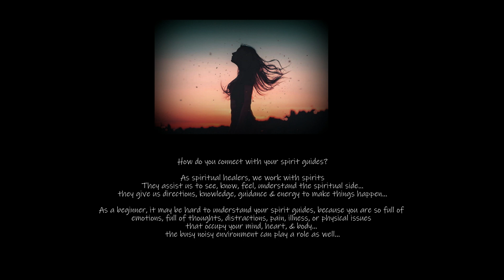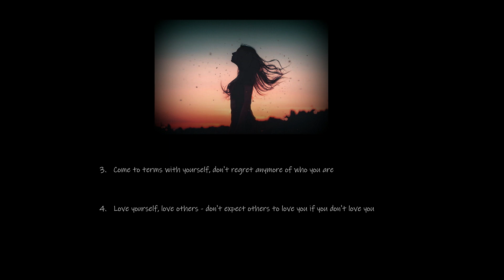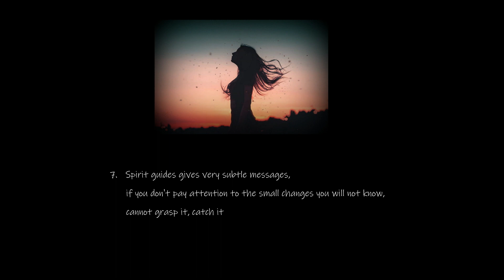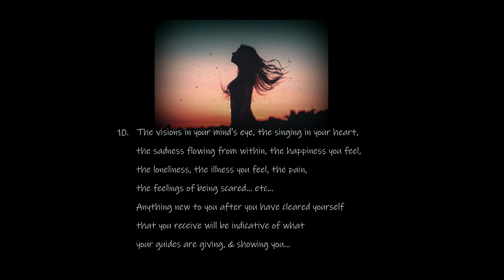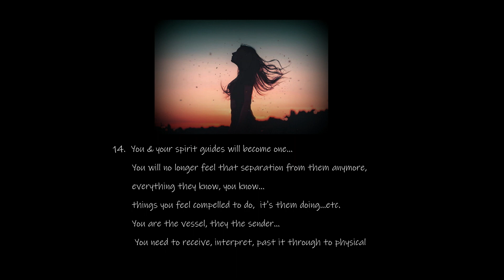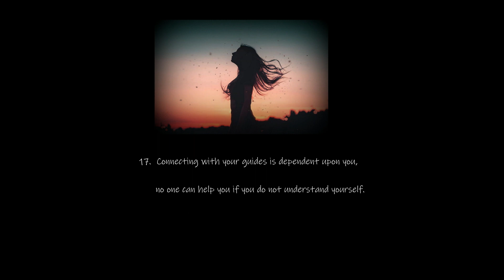Txuas Nrog Qhua Neeb Qhua Yaig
Connecting with Spirit Guides